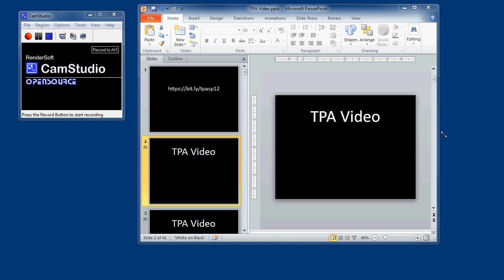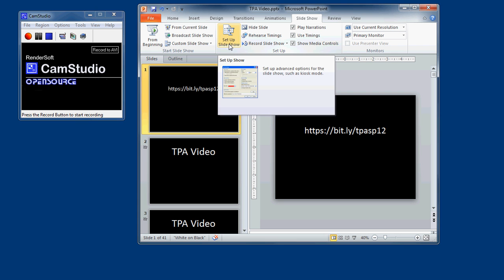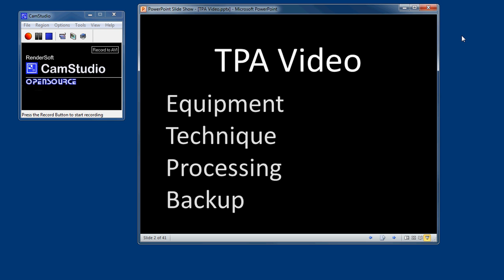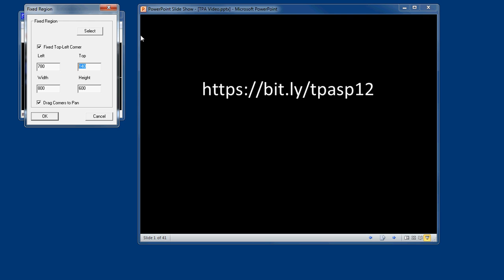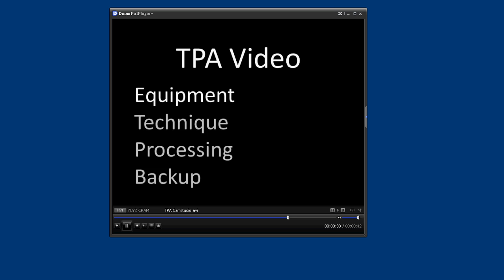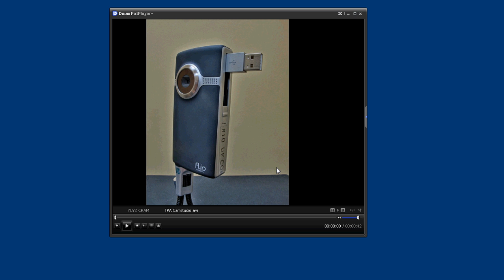Use Camstudio To Record a PowerPoint Presentation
Camstudio is free open source screencasting software.  This tutorial shows how to use Camstudio to record a PowerPoint presentation in a window.  The resulting movie with audio can be uploaded to YouTube.